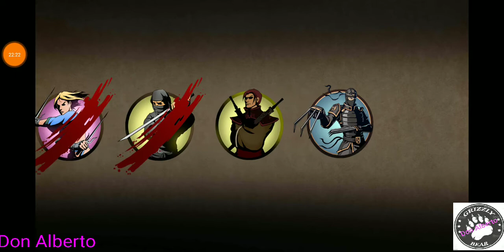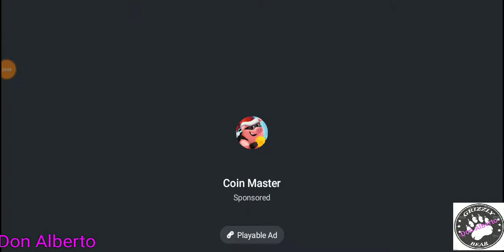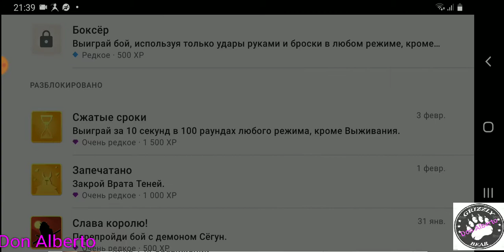ShadowFight2: Интерлюдия,Бой16, Прохождение первого акта.